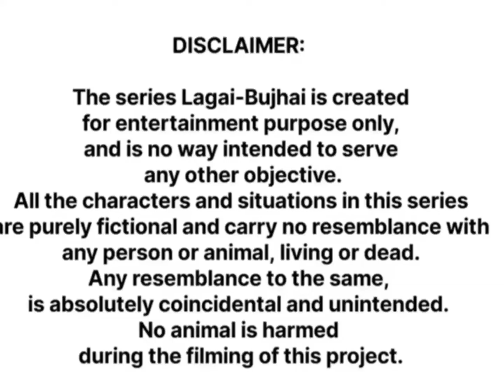Lagai-Bujhai - 'Batto ne Lagai, Panditani ne Bujhai' Part - 3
Lagai-Bujhai is a series by Dramebaaz that presents the world of rural Haryanvi women,   represented by two women characters, Chatto n Batto, living in an old village of Haryana.

The theme of this series is based upon the popular Hindi saying, "Chatto Bigaade Ek Ghar, Batto Bigaade Chaar Ghar."
Introducing an unexpected guest in Chatto's house, "Phuppha," who silences even Batto's high-pitch chitter chatter and giggles.

An extremely dominant male chauvinist, Phupha takes everyone into task with his dead serious tone, thorny taunts and extremely difficult to impress attitude!

For umlimited laughter, tap on the link to our channel, in our bio, and watch our episodes!

Chatto is a very homely, household oriented woman, who's always up to daily household chores. As the name indicates, she's chatori (a foodie) and loves making traditional Haryanvi delicacies too. Her heart-melting innocence and hardworking attitude is what makes her a typical doting Haryanvi woman.

Batto as her name, is an avid chitchatter, gossip monger, who always barges in Chatto's house with some or the other spicy story about the village folk. She's witty and always outsmarts Chatto while gossiping with her, distracts her from her work, and in the end takes her in her stride. She usually comes over with her selfish agenda and makes Chatto cater to it, without letting her even realise. She's kamchor (lazy) but extremely shrewd with tremendous convincing power, with which she tricks Chatto in no time.

Despite all that, both Chatto and Batto share a great chemistry together, and make the entire scenario lively, with their gossips and giggles.

Chatto has a growing son, Billu who's extremely lazy. He cleared metric anyhow and considers this as a great feat and an excuse to idle around. Aware of Batto's funny intentions, he always tries to remind his mother about the task she gets distracted from, and also fears that the task would fall upon him.

comedy serial
comedy series
web series
web comedy series
Haryanvi comedy
Haryanvi Comedy series
Haryanvi web comedy series
rural life
rural lifestyle
Village Life
Haryana village
comedy drama
Haryana village life
Haryana women
Haryana women lifestyle
gossips
grapevine
women gossips
Haryana rural women
Jharkhand women
Jharkhand village
Bihari women
Bihar village
Bihar village lifestyle
Jharkhand village comedy
Aayush Tanwar
Beauty
Bold and Beautiful
Beauty tips
Beauty parlour
Beauty with Brains
Beautiful women
beautiful girl
beautiful ladies
beautiful lass
beautiful face
cutie pie
fair and lovely
lovely ladies
lovely women
Indian women
Indian beauty
Village beauty
Indian village
Desi drama
Desi comedy
Desi lifestyle
Desi food
Desi girl
Desi attire
Desi costume
Desi dress
Desi life
Desi drinks
Desi love
Desi beauty
Village fair
Mela
Village mela
Mela movie
Village handicrafts
Village shopping
Village Market
Village song
folk song
Haryanvi song
Folklore
Lagai-Bujhai
gossipers
gossiping women
gossiping ladies
Village gossips
chugli
chugliyaan
chugalkhor